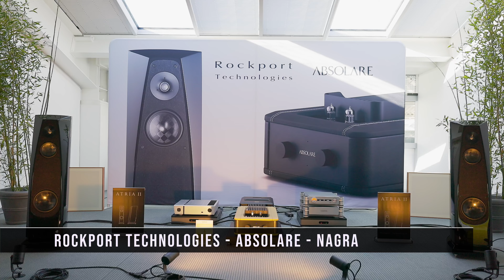High End Munich 2024 - Rockport Technologies, Absolare, Nagra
Vídeo grabado empleando el micrófono estéreo omnidireccional Rode Videomic X de forma directa sin proceso de postproducción de audio.

Sala compartida por el fabricante de cajas acústicas Rockport Technologies y electrónicas de amplificación a válvulas de Absolare, con una fuente de la marca suiza Nagra.

Los altvoces expuestos fueron los Rockport Technologies Atria II, unas columnas de 3 vías que son las sucesoras de las aclamadas Atria. Si bien mantienen la forma elegante de sus predecesoras, las Rockport Technologies Atria II establece un nivel completamente nuevo de realismo musical. Aprovechando los beneficios del nuevo tweeter de berilio (1") montado en guía de ondas, Rockport Technologies ha diseñado por completo el filtro de cruce del Atria II para crear un altavoz totalmente transformado.

Las Rockport Technologies Atria II también utilizan la última generación de transductores de cono de compuesto sándwich de fibra de carbono personalizados, diseñados y desarrollados desde cero por Rockport Technologies. Tanto el transductor de graves de 9" como el de medios de 6" utilizan un nuevo y revolucionario tejido de fibra de carbono en la construcción de su cono, que aumenta aún más la relación rigidez/peso de los conos, lo que garantiza un comportamiento pistónico puro en todo su rango operativo. Los transductores de medios y graves también cuentan con perfiles de cono de nuevo diseño, así como sistemas de motor ultralineales de alta potencia y última generación. El resultado es una distorsión extremadamente baja, una resolución incomparable y un enorme rango dinámico.

El recinto amortiguado de modo restringido y triple laminado del Atria II cuenta con un bafle frontal sólido de 4 pulgadas de espesor y paneles laterales curvados de espesor de sección variable (hasta 2½ pulgadas de espesor) que no solo crean una forma elegante, sino que también le otorgan al recinto una inmensa rigidez y una firma resonante mínima. El recinto del Atria II también cuenta con grandes chaflanes de barrido y dimensiones de bafle en constante cambio que prácticamente eliminan las anomalías de difracción. Visualmente impresionantes, la forma inclinada hacia atrás de las Rockport Technologies Atria II y el acabado negro piano de alto brillo están a la altura de su extraordinario sonido.

El amplificador integrado híbrido Absolare Integrated Amplifier (31.000 €) tiene una potencia de 200W por canal y un sonido que combina la calidez de las válvulas con la potencia de los transistores. Para lograr este objetivo, Absolare utilizó una implementación híbrida combinando una arquitectura de amplificación de estado sólido dual mono con alimentación individual con una preamplificación a válvulas.